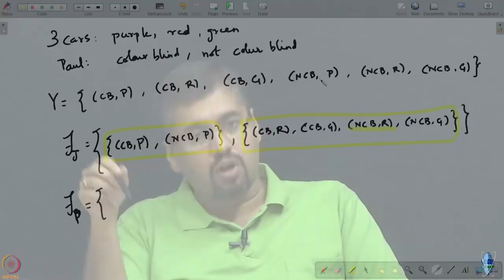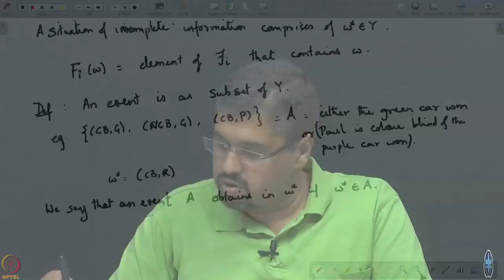Week 2: Lecture 6: Aumann model of incomplete information: Definition and Examples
Aumann model of incomplete information: Definition and Examples